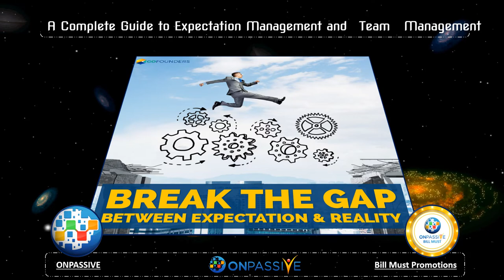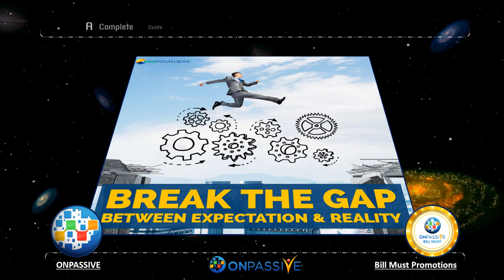ONPASSIVE - A Complete Guide to Expectation Management and Team Management.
Setting the benchmark for all teammates from the very beginning is very crucial for team management. If expectations are clearly understood and presented appropriately, there is little space for confusion to emerge or miscommunication issues. Staying on the same wavelength as far as terms of expectations of your teammates is essential. Setting the norms and expectations from the beginning is the best approach to do it. It isn’t encouraged to wait and introduce expected standards half the way through a project; this will make avoidable confusion and won’t allow the team to fill its maximum capability. Underneath, we’ve outlined some critical keys to setting expectations and team management.